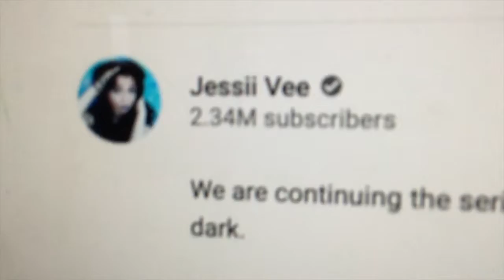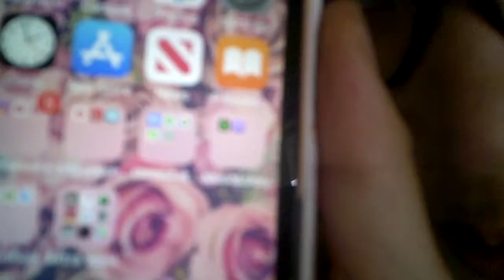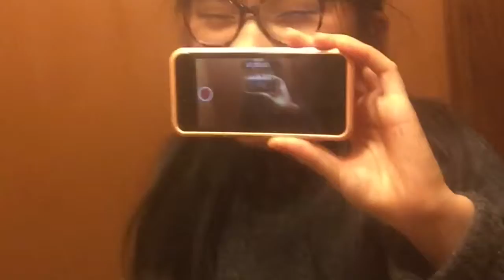Vlogmas day 9